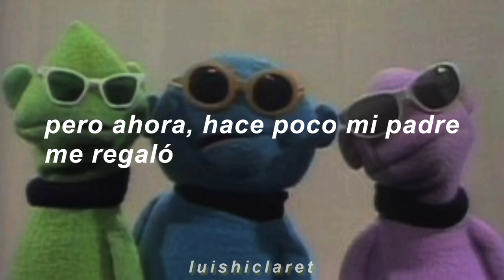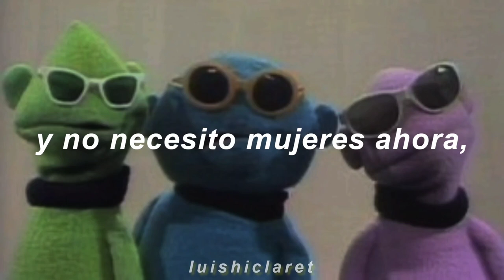гараж говна - ублюдские очки (Buerak cover) | Sub Español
traducción en español de la canción ublyudskye ochki de la banda garazh govna

me encanta un montón, tiene cosas que innovan, ya no solo la letra que una oda a la poesía barroca, sino también en la música cómo tal, suena más agresiva que la original, me gusta. por cierto, el título "ublyudskye ochki" es un termino coloquial en Rusia, esto dice ChatGPT: "ублюдские очки" es una expresión en ruso que literalmente se traduce como "gafas de bastardo" o "gafas de hijo de puta". Sin embargo, esta expresión tiene un sentido coloquial y ofensivo en ruso y su traducción no tendría el mismo significado en español. No existe una traducción exacta para esta expresión en español, pero podría interpretarse como una forma de expresar desprecio o disgusto hacia alguien. En español, se podrían utilizar expresiones similares como "ojos de culebra" o "mirada de desprecio". Sin embargo, es importante tener en cuenta que estas expresiones también pueden ser consideradas ofensivas y es recomendable evitar su uso.

bai.

lyrics:
Na vid â očenʹ vzroslyj, no na dele â školâr
Lico moe v pryŝah, ruki sklonny k onanizmu,
No vot, sovsem nedavno mne batâ podaril
Ublûdskie očki iz sekond henda
Teperʹ mne vsegda v nih prodaût pivko,
I ne vidit lûd moego lica školʹnogo
Ublûdskie očki, blâdskij siluèt,
Ssanaâ oprava, v nih â kak slepoj ded
Moi ublûdskie očki
Domoj prihožu so školy â v dva,
Majnkraft s modami mne očenʹ nravitsâ
I ne nužny mne ženŝiny teperʹ -
Ublûdskie očki moe bogatstvo i izâŝestvo!
Moi ublûdskie očki
Moi ublûdskie očki
Nebo uronim, nasrem na ladoni,
Nas ne dogonât! Nas ne dogonât!
Moi ublûdskie očki
Moi ublûdskie očki

no poseo los derechos ni de la canción ni de la imágen (créditos a quien corresponda)